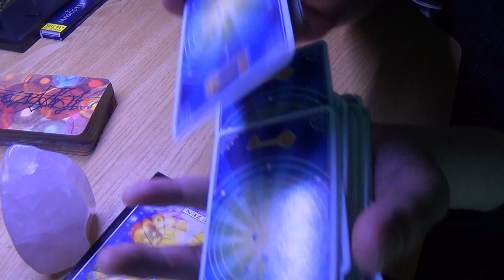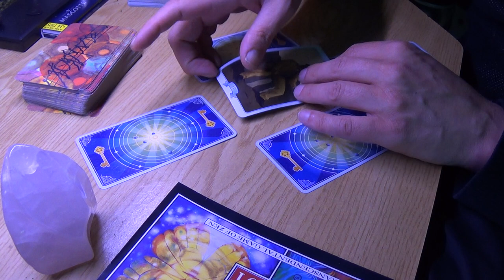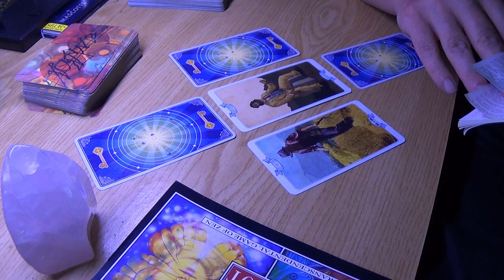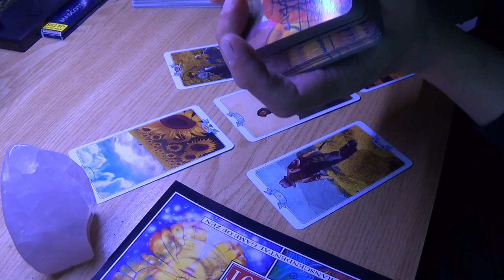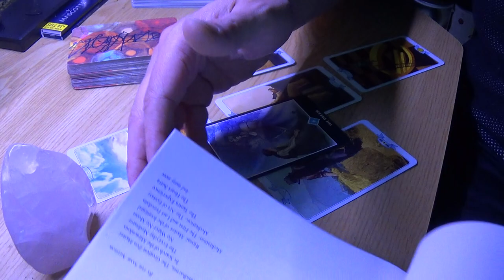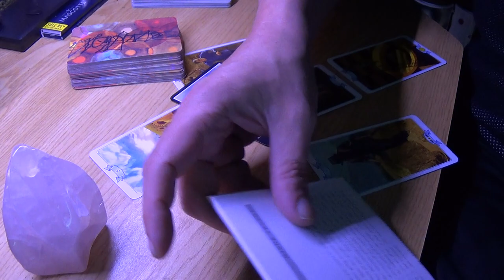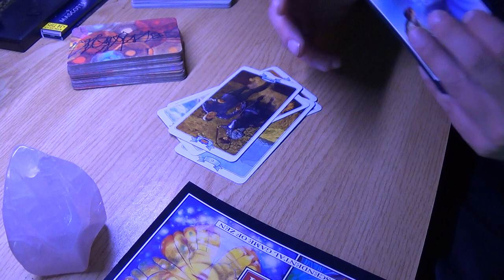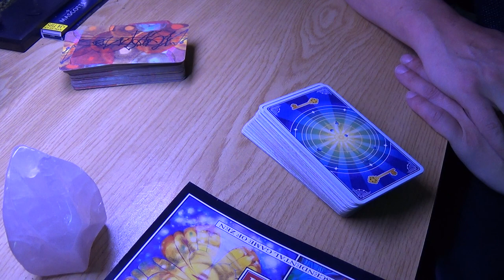Libra May 2017 Space Reading